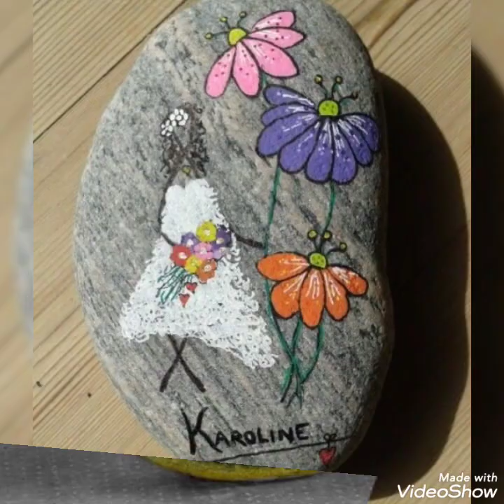Beautiful ly doll painted rocks & stones